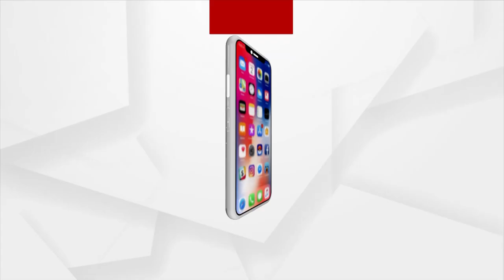ଆଜି ଭାରତୀୟ ବାୟୁସେନାର ୮୯ ତମ ପ୍ରତିଷ୍ଠା ଦିବସ